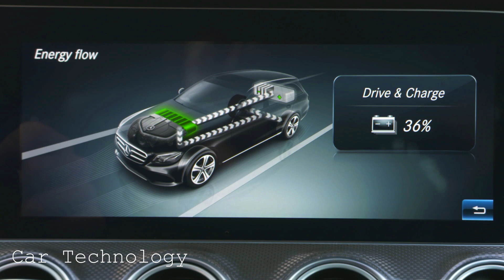(2019) Mercedes-Benz EQ - E300de Estate - TEST DRIVE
Model EQ - E300de Estate - iridium silver

Number of cylinders/arrangement/type
4/in-line/diesel

Displacement (cc)
1950

Rated output of combustion engine (kW/hp at rpm)
143/194 at 3800

Rated torque of combustion engine (Nm at rpm)
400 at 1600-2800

Rated output of electric motor (kW)
90

System output (kW/hp)
225/306

System torque (Nm)
700

Acceleration 0-100 km/h (s)
5.9

250

Top speed, electric (km/h)
over 130

Fuel consumption combined (l/100 km)
1.6

Combined CO2 emissions (g/km)
44-41

Battery energy content (kWh)
13.5

Combined electrical consumption (kWh/100 km)
19.7 (Estate) 18.7 (Saloon)